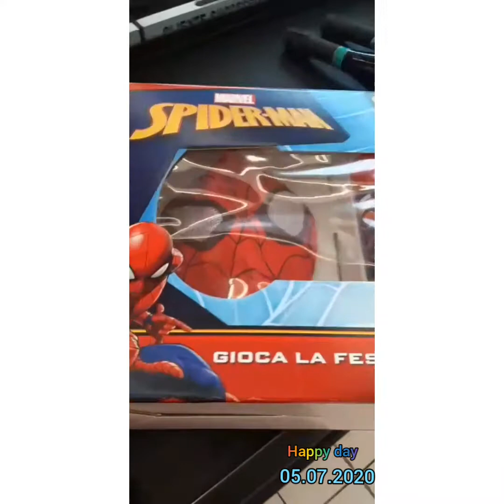Спайдермен з Італії .Happy day 05.07.2020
Happy Bithday 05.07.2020 .Спайдермен с Италии🇮🇹